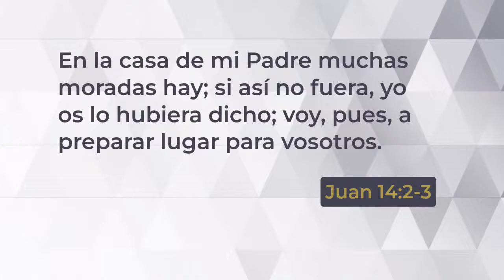Hablando de Vida: Haciendo un espacio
Compartimos un nuevo episodio de HablandoDeVida, con el título: 𝗛𝗮𝗰𝗶𝗲𝗻𝗱𝗼 𝗲𝘀𝗽𝗮𝗰𝗶𝗼

(Tomado del canal de Youtube de la Grace Communion International - GCI, Traducción libre por el Pastor Joel Aleman)